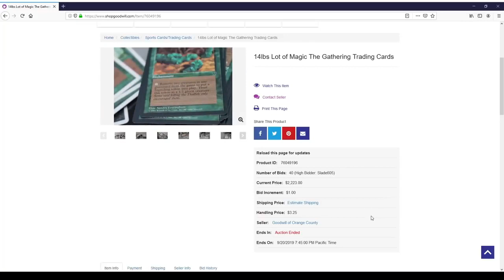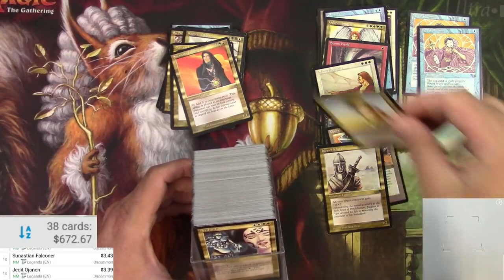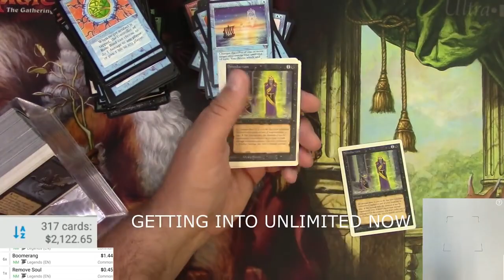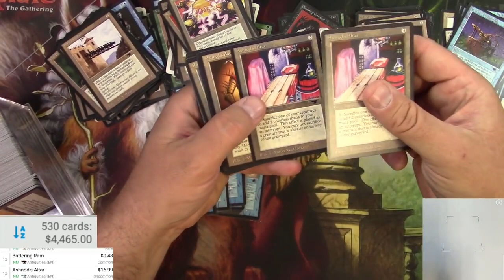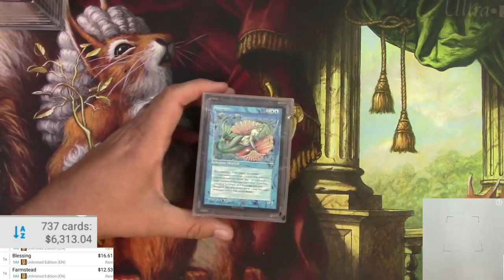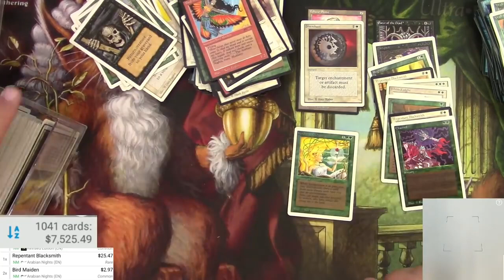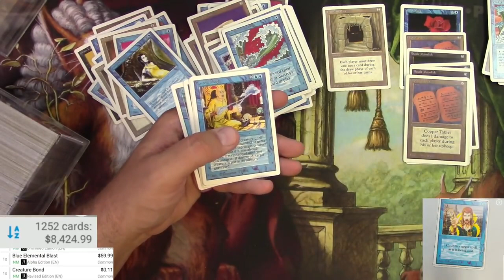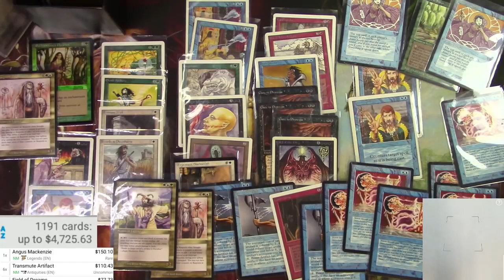Legends & Unlimited Magic the Gathering Collection Unboxing Marathon